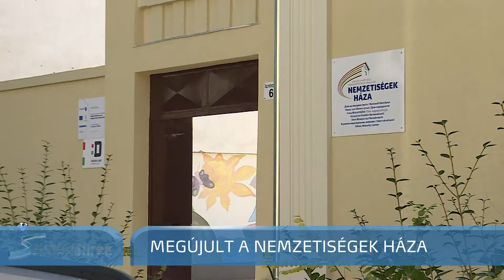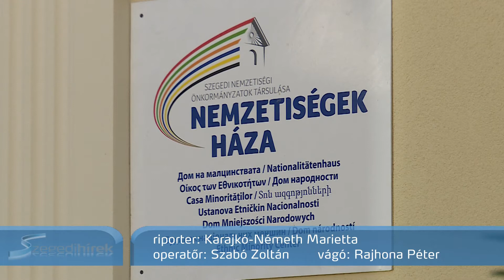Elkészült a Nemzetiségek Háza, 70 millió forintból újították fel - Szegedi Hírek - 2018.10.31.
Kívül-belül rendbe tették az épületet, átépítették a vizes blokkot, akadálymentesített mosdót alakítottak ki és egy modern szellőzőrendszert is beszereltek. A hét nemzetiségi önkormányzatnak helyet adó épület mostantól jelentős energiamegtakarítással üzemel.